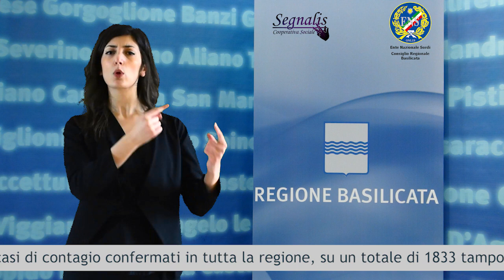Emergenza Coronavirus, spazio informativo per i sordi - 30 Marzo 2020